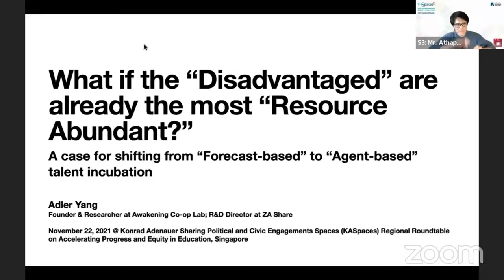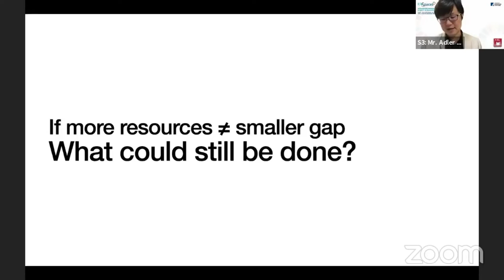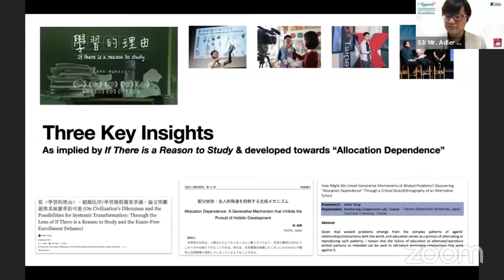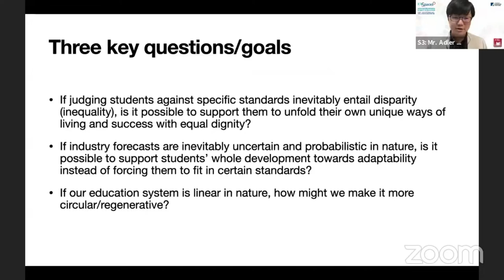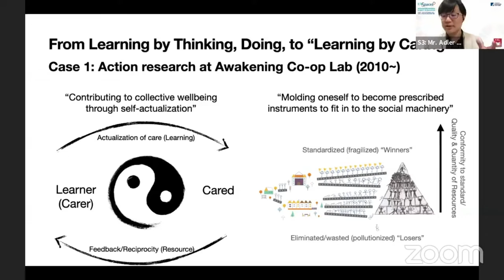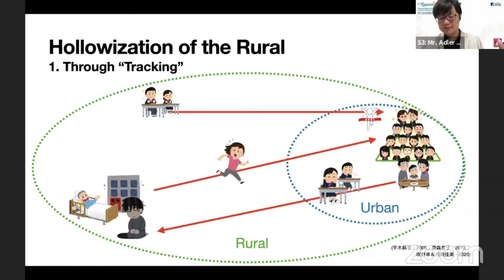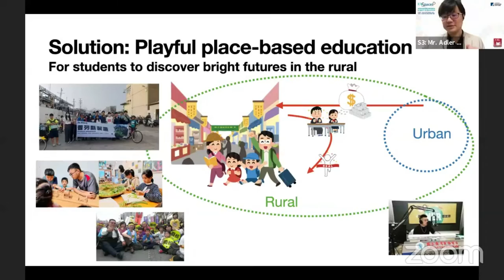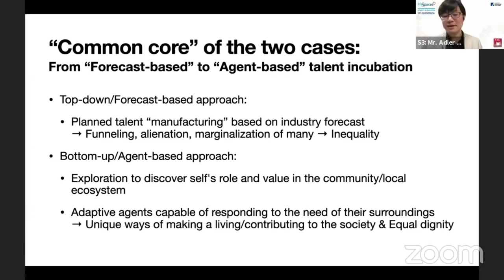Adler Yang: What If the Disadvantaged Are Already the Most Resource Abundant? | Konrad Adenauer